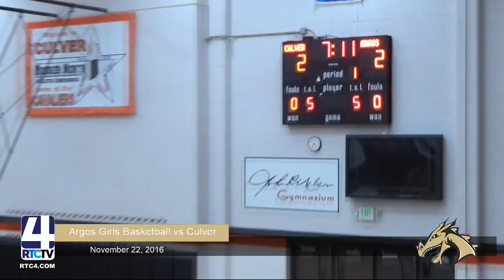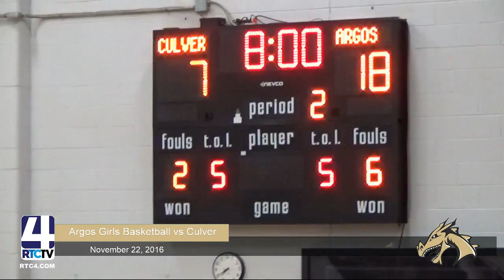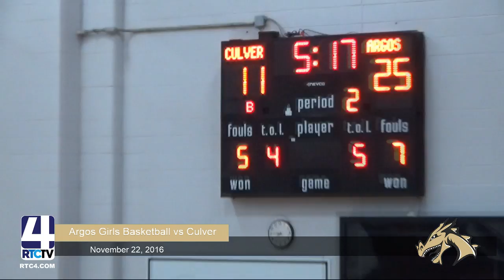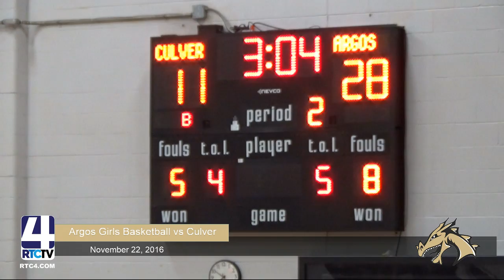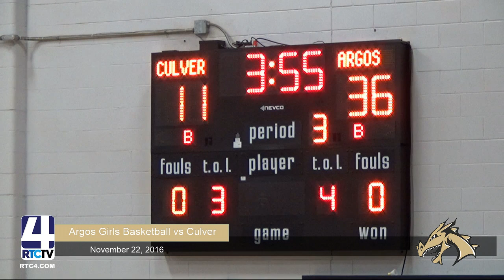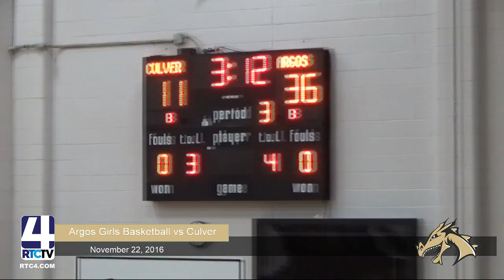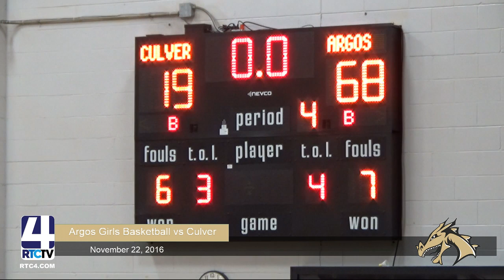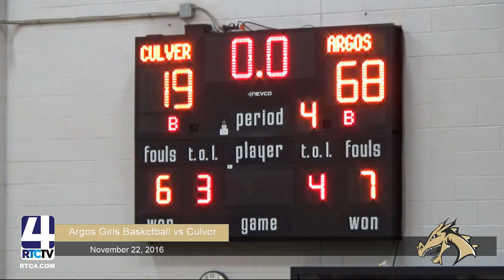SC GBB Argos vs Culver 11 22 2016